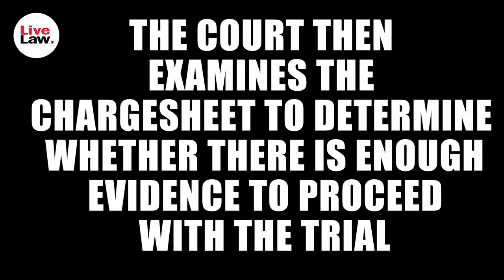What Is A Chargesheet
The term, ‘chargesheet’ is defined under Section 173 of the CrPC. It is also known as a charge sheet or a final report. This is basically a legal document that is filed by the police after completing their investigation and before the commencement of the trial.Some very important details are to be mentioned in the chargesheet like name, the nature of the information, and the kind of offences. Whether the accused is under arrest, in custody, or has been released, whether any action was taken against him and many more.